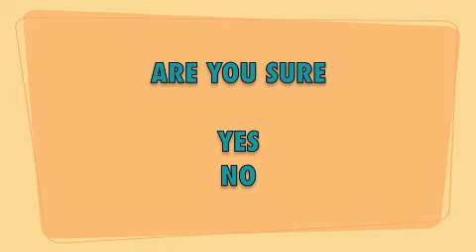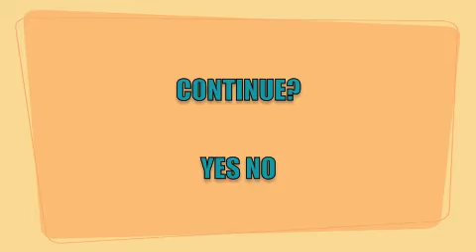Sonic RPG part 1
A new game series coming to meh channel check it out!